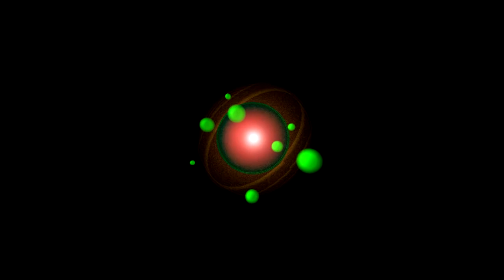Quarks, Leptons and Photons v2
3D Digital Video Art by Marcos Alipio & Elling